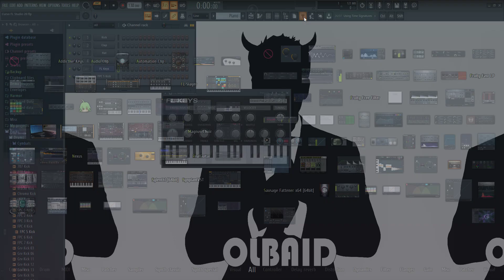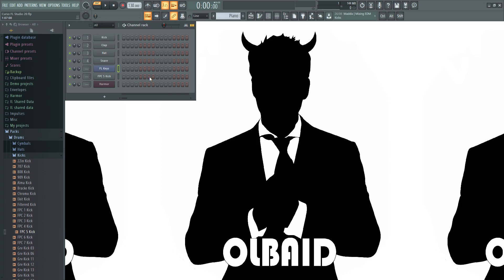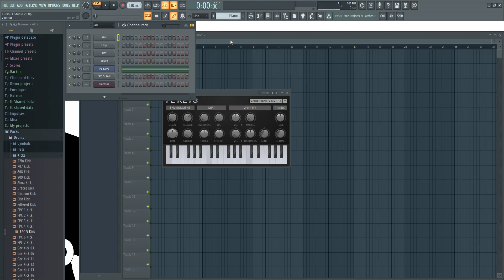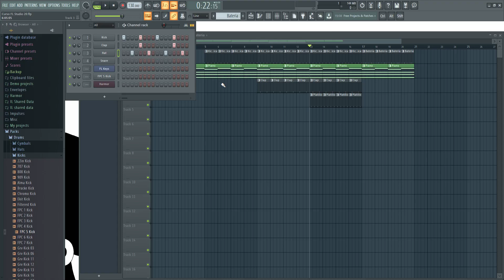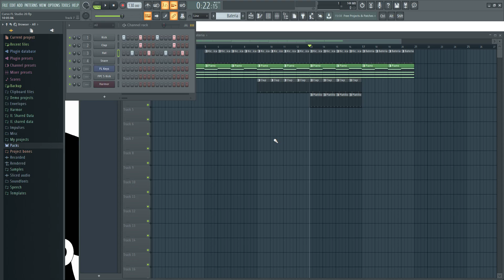🍑 FL Studio 20 - #5: Playlist Basico [CURSO COMPLETO] - Tutorial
En este curso enseño como usar FL Studio 20 empezando desde cero.
Aqui muestro la edicion basica en el playlist para crear canciones.